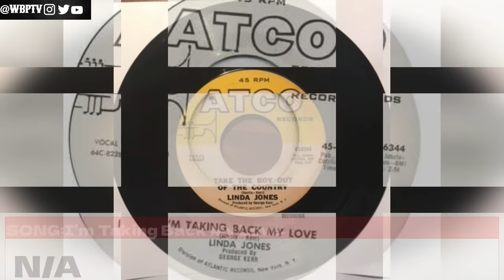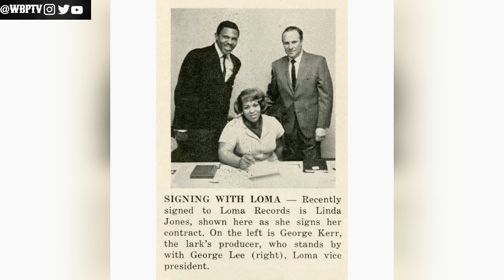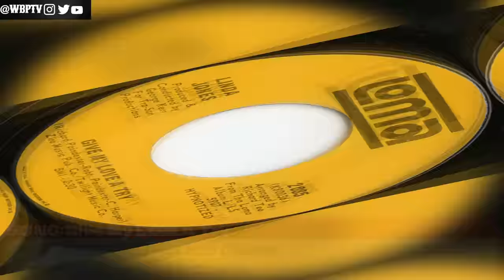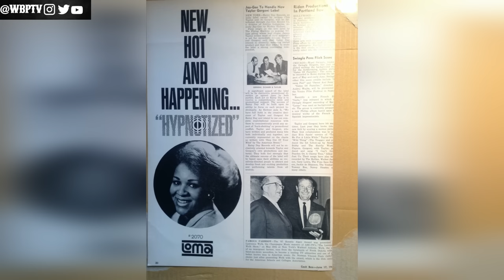The Tragic Story Of A Soul Queen | The Untold Truth Of Linda Jones | The 27 Club Ep2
This Channel talks about the life and death of our beloved Kings and Queens. Sports Figures, Musicians, Actors, and Actress. This channel also provides other topics like curses of Tv shows and Movies and discover what happen to TV shows that once ruled our household and we talk about what happen to risen stars of the 90s and 2000"s.